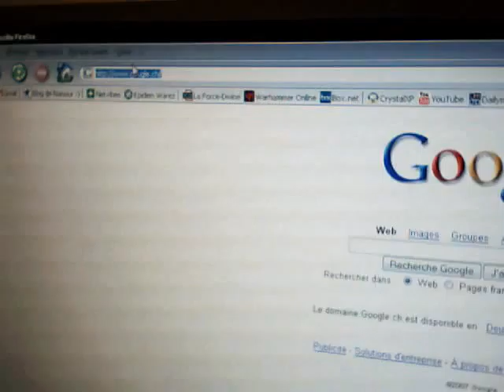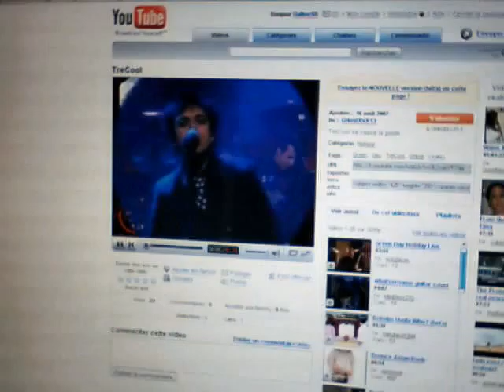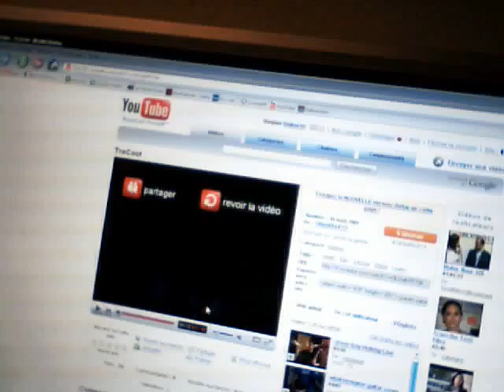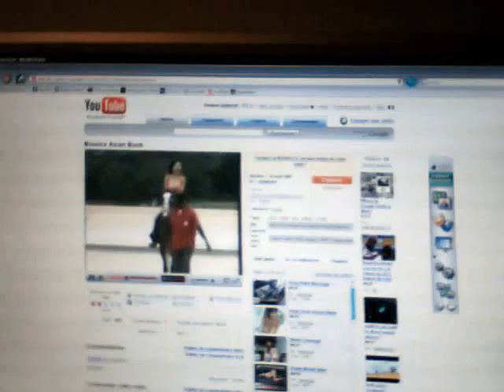Use YouTube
Use YouTube Utilisation de YouTube en Francais pour les c**